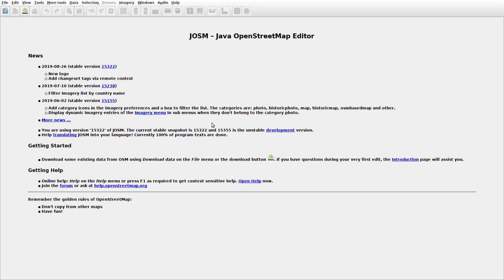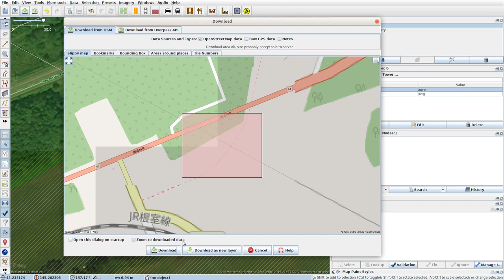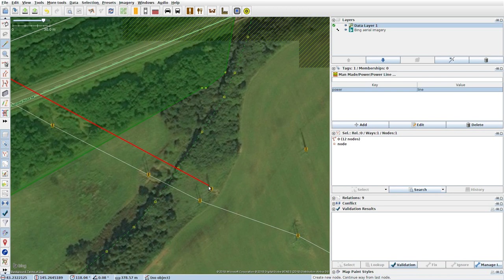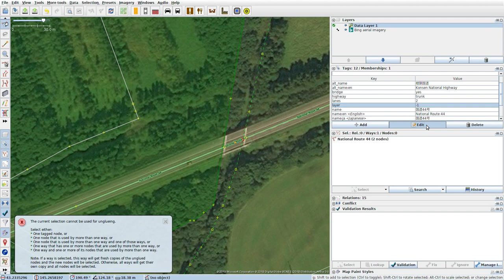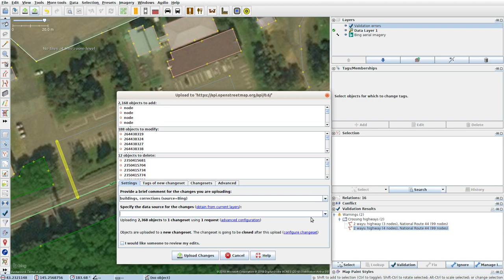JOSMrec0135 2019 09 20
Japan. Hokkaido. Attoko. Tracing buildings (mainly) in JOSM for openstreetmap.